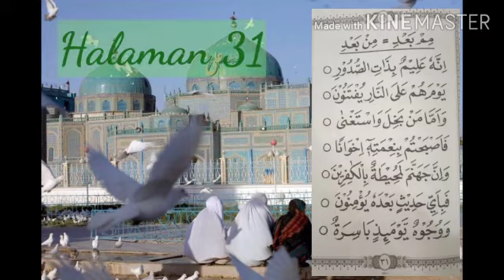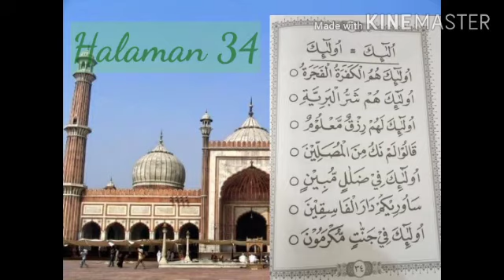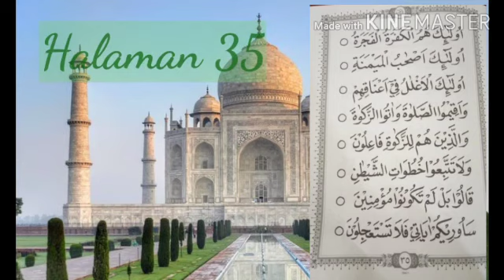Ummi Jilid 5 Halaman 31-35